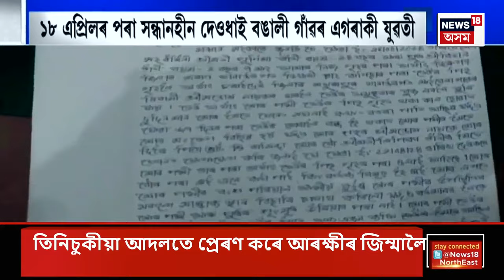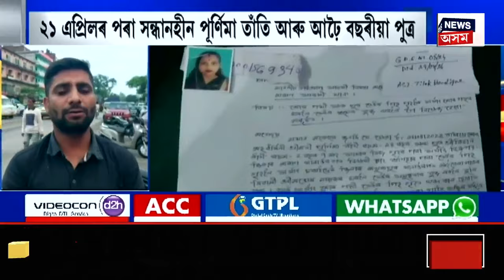Badruddin Ajmal Election Campaign | তৃতীয় পৰ্যায়ৰ নিৰ্বাচনৰ প্ৰচাৰ অভিযান তীব্ৰতৰ আজমলৰ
ধুবুৰীৰ বিলাসীপাৰাত মৌলানা বদৰুদ্দিন আজমলৰ নিৰ্বাচনী প্ৰচাৰ। অহা ৭ মে’ত অনুষ্ঠিত হবলগীয়া তৃতীয় পৰ্যায়ৰ নিৰ্বাচনৰ প্ৰচাৰ অভিযান তীব্ৰতৰ কৰি তুলিছে AIUDF প্ৰধান বদৰুদ্দিন আজমলে।